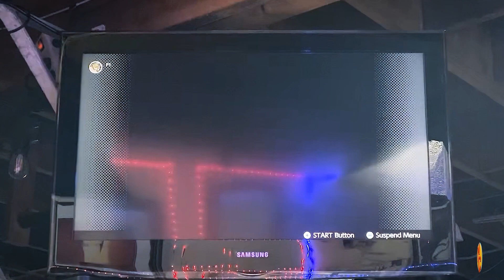Mario Kart 64: Block Fort 5.0 | From Ep 54 | Moral Combat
Moral Combat is a podcast hosted by siblings Nathan and Zach Blaustone. Join them as they discuss their passion for music production, their experiences with religious trauma, and share some laughs along the way. With their unique perspectives and dynamic personalities, Nathan and Zach bring an engaging and entertaining take on a variety of topics. Our mission is to facilitate respectful conversations that promote growth, communication, healing, authenticity, and siblinghood. Tune in to Moral Combat for thought-provoking discussions and a good time.